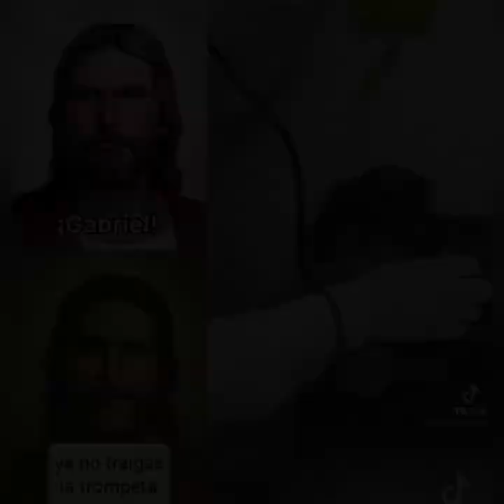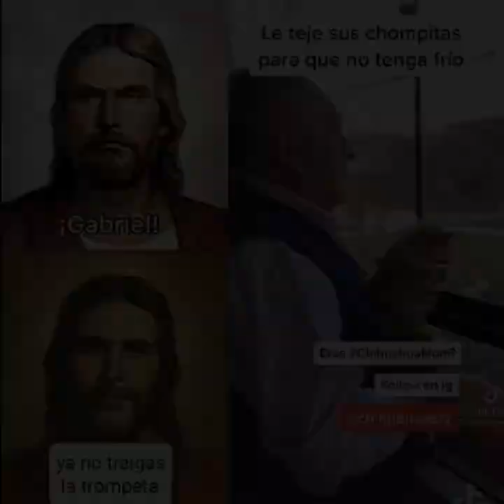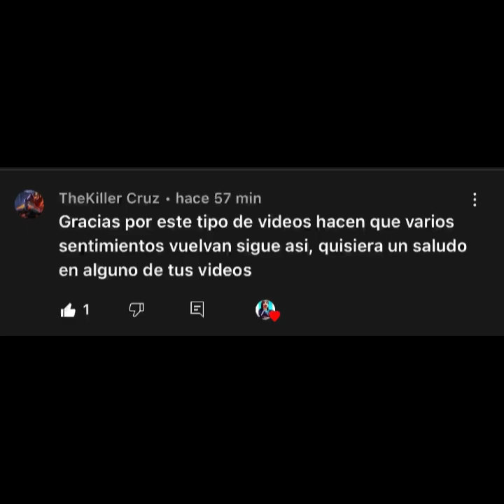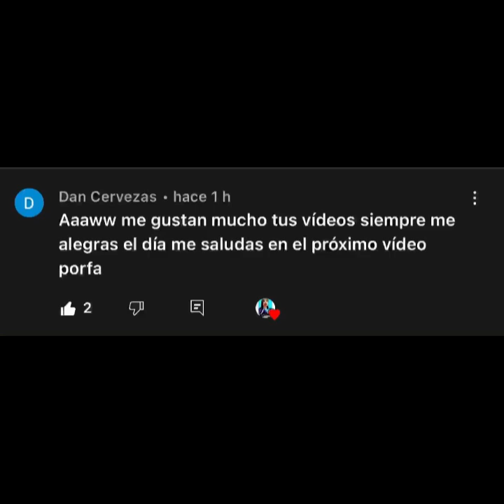🤬¡Arcángel Gabriel! 😡, Ya No Traigas La TROMPETA 🥺🥹